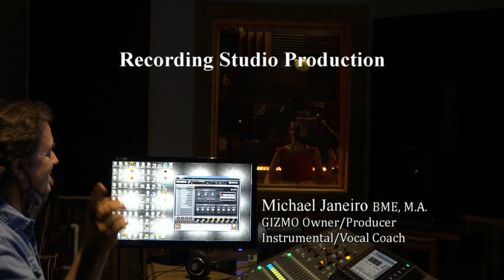Gizmo Productions - "Special Needs Artist Series" - Julissa (English)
We have a special passion for music lovers with special needs. In our effort to create access where it might otherwise be prohibitive, Gizmo Productions USA is offering a new opportunity for your loved one to be a part of a rare event in their life. Through our "Special Needs Artists Series", they can participate in a real recording studio experience, complete with a pre-production lesson/run-thru, an audio recording session, and a music video production.
We look forward to helping make their dreams come to life!